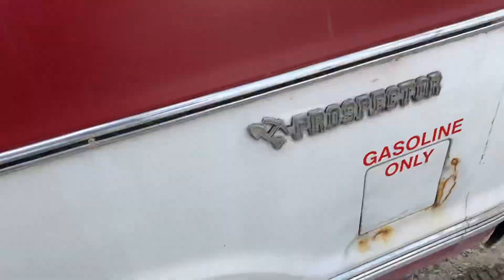1985 Dodge Ram 250 Royal SE Passenger Van